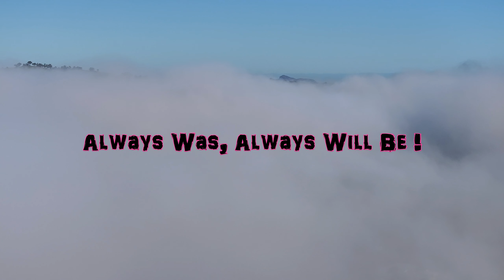Aboriginal Special Place, Kengal !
Barranha-dha Guwang !
( Fly in Fog )

Kengal is a very special place for our Wiradjuri mayiny ( people)

Kengal is a magic mountain that has looked over us for thousands of years.

Today I went to this place to save a very special madhan (tree ) that I had recorded many years ago.

That madhan (tree) needed our help in order for us to be able to continue to yalbilinya (learn) from it about our ancient culture.

To be able to share giilang (story) by way of modern media and drones allows me to be able to Yalmambirra (teach) in my own simple way.

I struggle to read and write so I share by showing and yarning to you instead.

Words sometimes get in my way, however yarra (talk) and mambuwarra (look) can sometimes engage and yalmambirra (teach ) better :)

To learn more go to my Web page, You Tube channel and Facebook page by clicking the next few links,.

Mark Saddler Videos.

Yidaki (didge) Music Mark Saddler